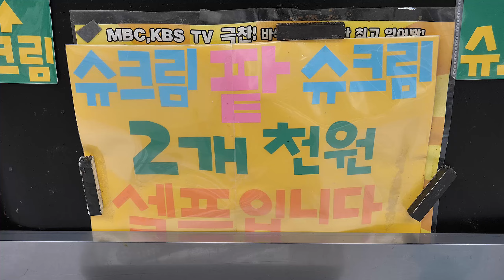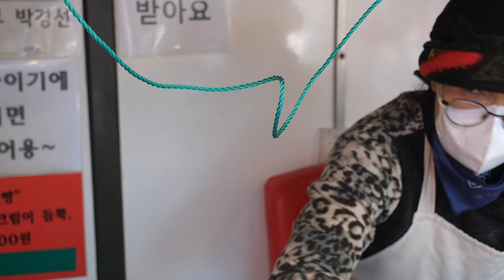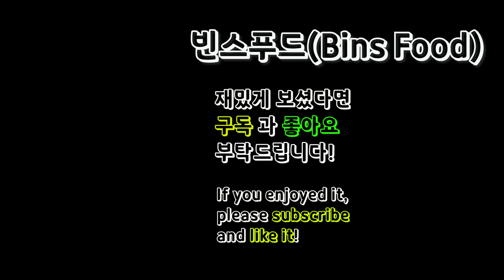팥폭탄 붕어빵으로 손님 줄이 끊이지 않는 붕어빵집?하루 12시간 붕어빵 구우시는 어머니!/Winter Snack Fish-shaped Bread/Korean street food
-[information]

-가격(Price)
 붕어빵(2개) : KRW 1,000 / USD 0.81

-주소(Address) : 서울 관악구 관악로 209-2
                                     상호 : 붕어빵집